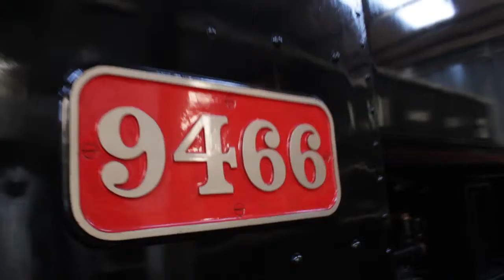Trip to the Buckinghamshire Railway Centre October 2011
Not been to Quainton Road for 14 years it has changed in many ways
 A good Sunday in the heat on the 2nd of October hot but worth it, got to see a Y3 0-4-0T Sentinel Shunter for the first time, LSWR Beattie well tank not running sadly & metro stock q & o. It was fantastic hope to film more soon. When I go up to the North Yorkshire mores railway for their War weekend. More info on the Buckinghamshire railway centre.

 Do check it out. :-D